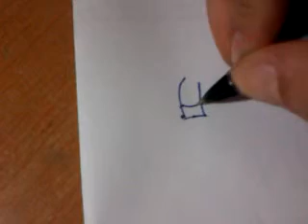video 2013 06 07 23 05 29